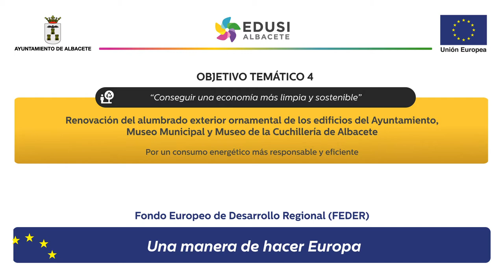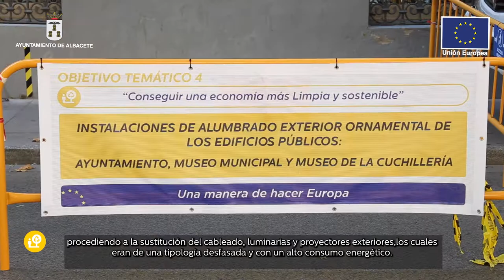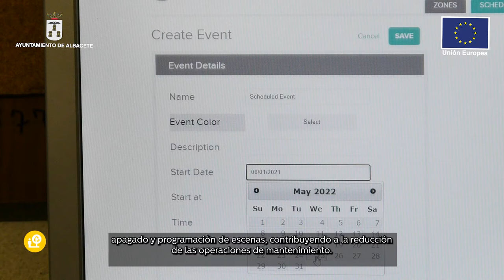Instalaciones de alumbrado exterior ornamental de los edificios públicos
 Instalaciones de alumbrado exterior ornamental de los edificios públicos: Ayuntamiento, Museo Municipal y Museo de la Cuchillería de Albacete.